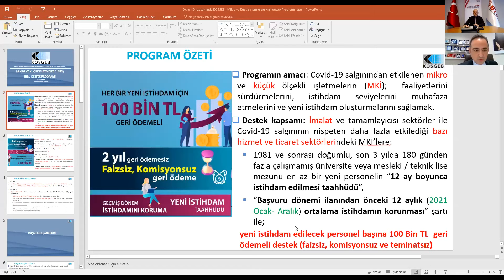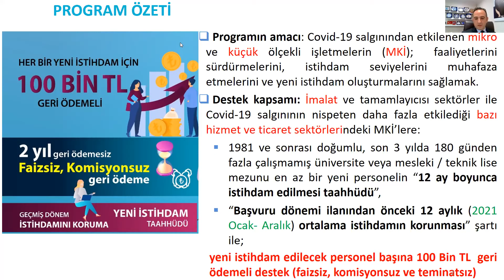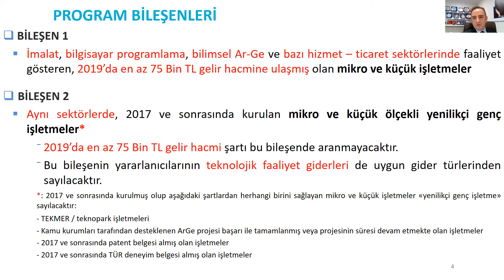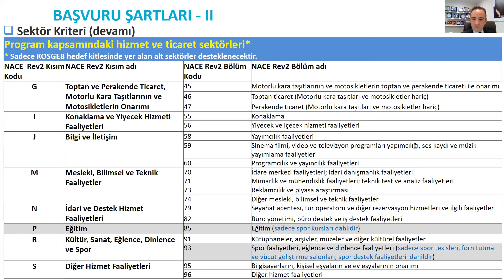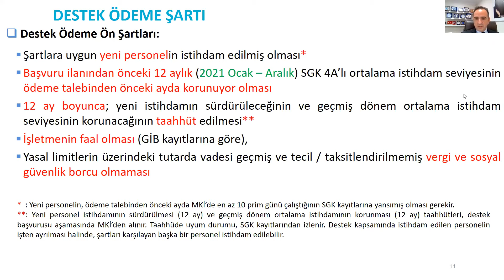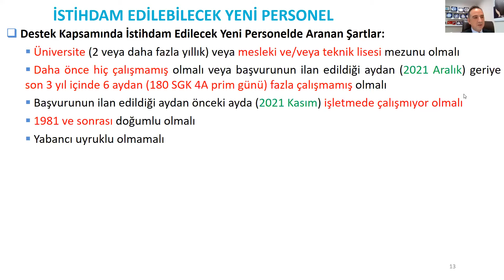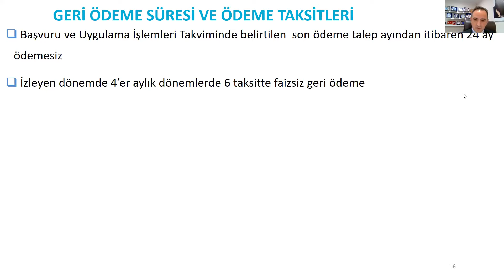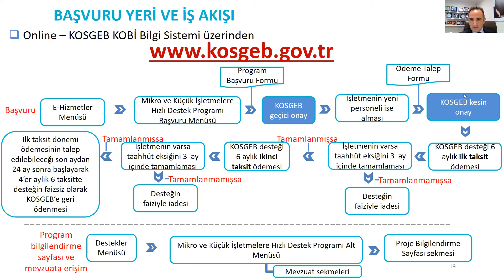BTSO Akademi - Mikro ve Küçük İşletmelere Hızlı Destek Programı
KOSGEB Bursa Batı Müdürü Erkan Güngör, BTSO Akademi kapsamında düzenlenen eğitimde iş dünyası temsilcilerine KOSGEB'in Mikro ve Küçük İşletmelere Hızlı Destek Programı'na ilişkin merak edilenleri anlatıyor.